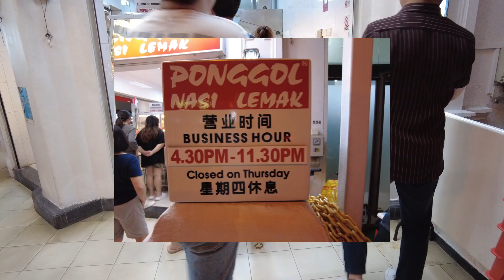东南亚美食椰浆饭，这家的真心好吃，新加坡最有名椰浆饭，排长队吃过不后悔。Nasi Lemak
椰浆饭是东南亚的美食之一，也是马来西亚，新加坡的国民美食。